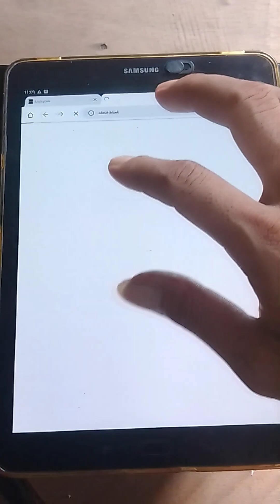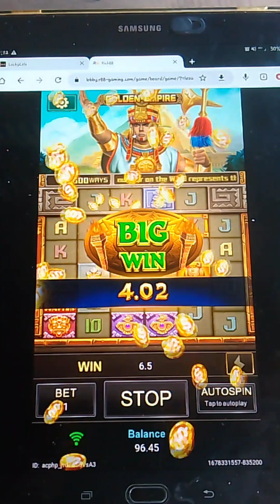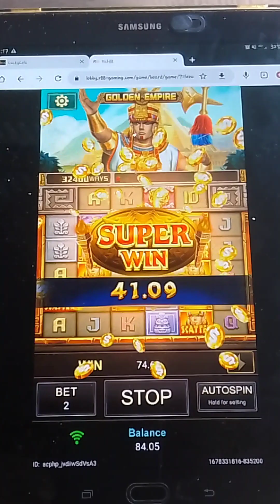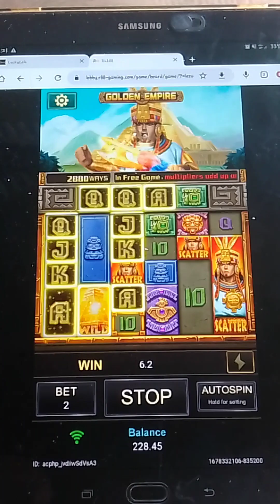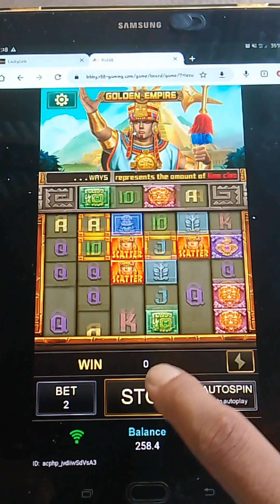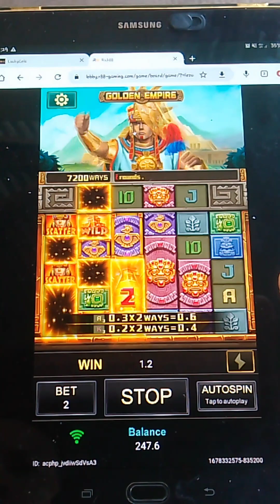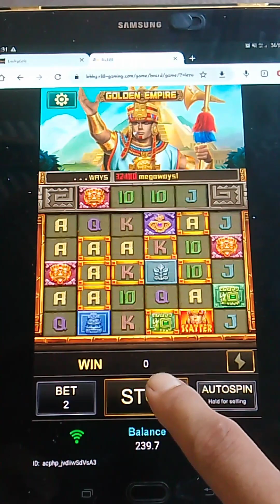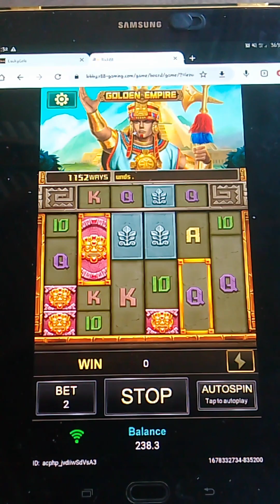SAAN AABOT 50P KO?